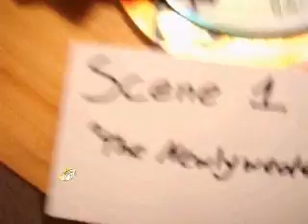Boy, I sure don't remember that....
If you like it please comment and we'll make more :)